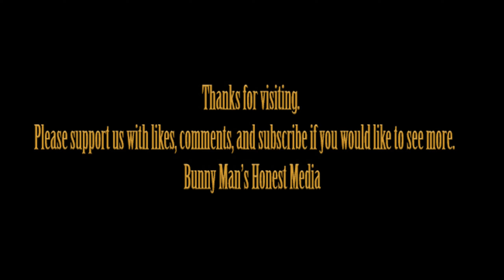President Erdogan attends the 16th Summit of the Economic Cooperation Organisation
President Recep Tayyip Erdoğan was welcomed by Mirziyoyev upon arrival at the Tashkent International Business and Congress Centre where the summit was held.
In addition to Erdoğan and Mirziyoyev, Iranian President Ibrahim Reisi, Prime Minister of the interim government of Pakistan Anvarul Haq Kakar, President of Azerbaijan Ilham Aliyev, Prime Minister of Kazakhstan Alihan Ismailov, President of Kyrgyzstan Sadyr Japarov, President of Tajikistan Imamali Rahman and President of Turkmenistan Serdar Berdimuhamedov took part in the family photo.
President of Uzbekistan Shavkat Mirziyoyev was on the right of President Erdoğan and President of Azerbaijan Ilham Aliyev was on the left.